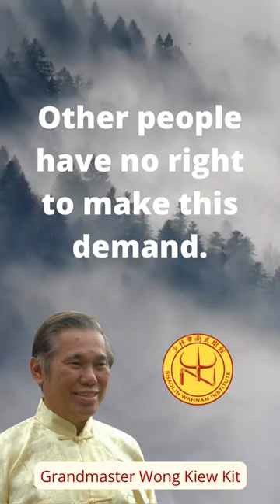Should We Follow Our Heart? | Grandmaster Wong Kiew Kit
Enhance your Health, Vitality, Mental Clarity, Peak Performance and Spiritual Joys through Shaolin Cosmos Chi Kung. More info about Shaolin Cosmos Chi Kung

IMPORTANT NOTICE

These videos are not designed for self-learning but to satisfy the curiosity of those seeking to learn more about genuine Qi Gong or Tai Chi Chuan.

In our school, we do not recommend the practice of genuine Qi Gong without the supervision of a master or a competent instructor.

The information provided in this video is not a substitute for any medical or psychological treatment. Always consult your doctor if you have any doubts or questions about your health.